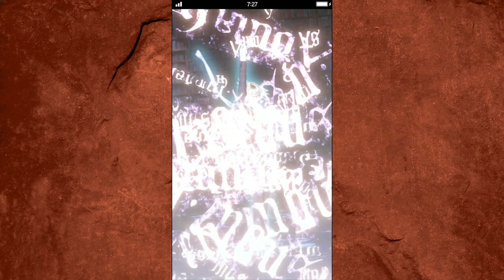JIRAIYA VS LAKSHMI | Chow, CG Nichol, Eiko | FFBE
Chow is MVP yet again! Provoke tank, light magic tank, and charm resistance all in a single kit! It doesn't get more efficient than this!

What party should I use next? Who do you want to see?

Music is Lakshmi's Theme from FFXIV. :)